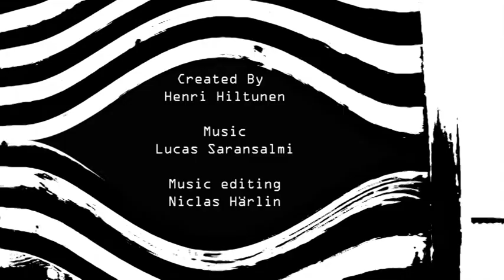Parallel universe & glimpses of the past version 2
New version with music created by Lucas Saransalmi & Niclas Härlin